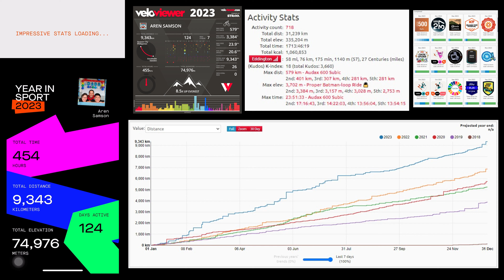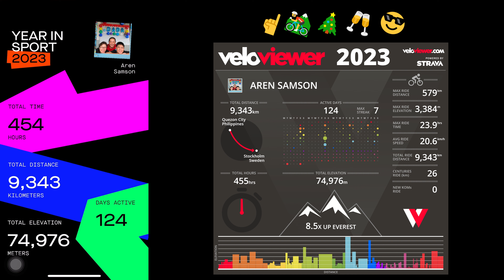2023 Cycling Year